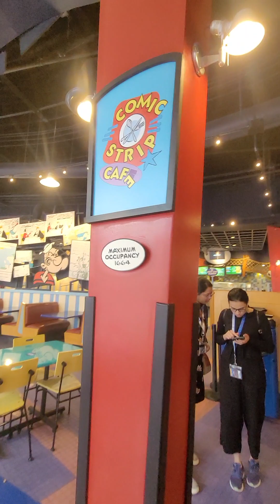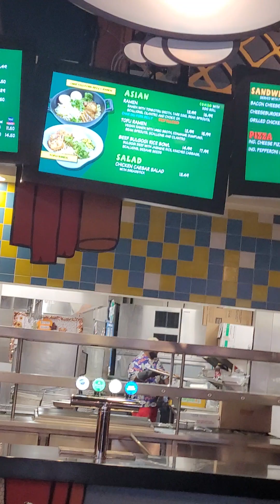Ask the OG Prison Wife Daily Life Vlogmas Day16 / Theme Park / Lets check out Comic Strip Cafe